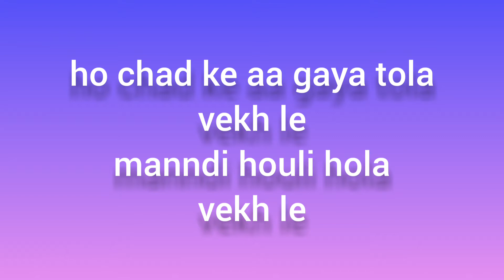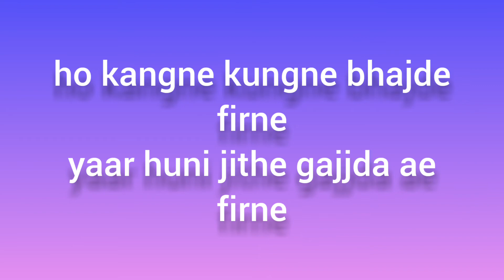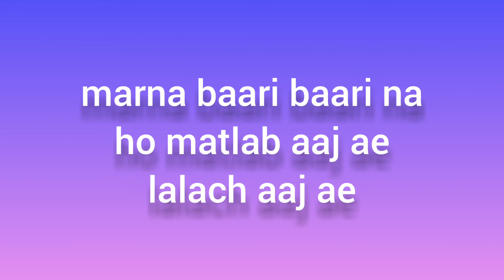Mukkiea - Song Lyrics | SINGGA | Kil Banda | Latest Punjabi Songs 2020